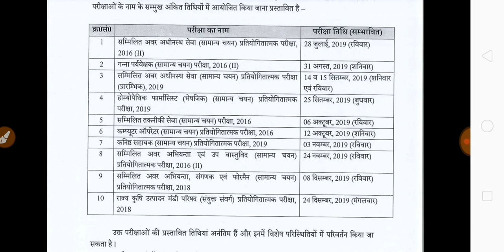UPSSSC कैलेंडर में लेखपाल की भर्ती क्यों नहीं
7:00 pm to 11:00 pm
upsssc lekhpal